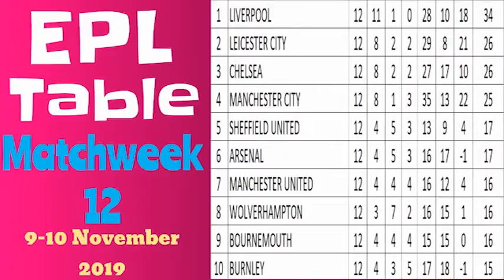ချယ်လ်ဆီးအသင်းအကြောင်းသိကောင်းစရာ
ကၽြန္ေတာ္တို႔ရဲ့General Knowledges channel မွ လူသိနည္းျပီး စိတ္၀င္စားစရာ ေကာင္းတဲ႔ အ ေၾကာင္းအရာမ်ားကို အပတ္စဥ္video နွစ္ခုမွသံုးခုု အထိတင္ဆက္သ ြားမွာျဖစ္တဲ႔အတ ြက္ အားေပးၾကပါဦးလို႔ဖိတ္ေခၚပါတယ္။
ကျွန်တော်တို့ရဲ့General Knowledges channel မှ လူသိနည်းပြီးစိတ်၀င်စားဖွယ်ကောင်းတဲ့ အကြောင်းအရာများကို အပတ်စဉ်တင်ဆက်ပေးသွားမှာဖြစ်တဲ့အတွက် အားပေးကြပါဦးလို့ ဖိတ်ခေါ်ပါတယ်။👋👋👋